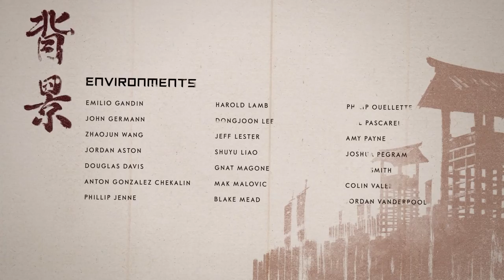I Have no Honor! |Ep 43 | Ghost of Tsushima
The last episode of the game and honestly I'm just surprised that I've actually finished this series. I know that this is only the campaign but still my longest series yet and honestly I'm excited to make more content for ghost of Tsushima!